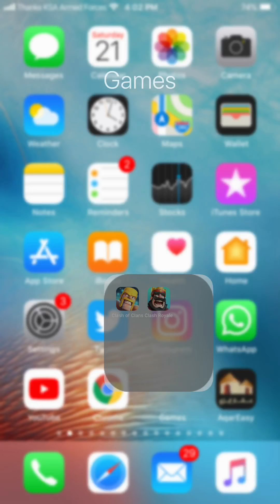Clash Royale Gold Rush 1vs1 Difficult Game ✅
لعبت لاغلط كنت ابي العب فرق